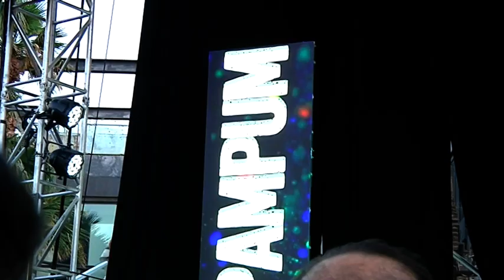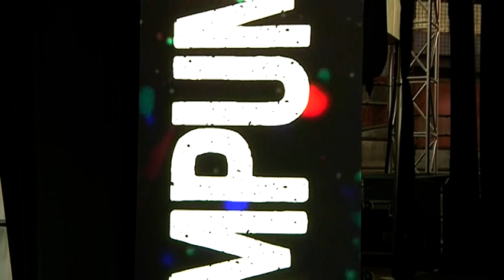Etna Comics 2022: Parimpampum medley